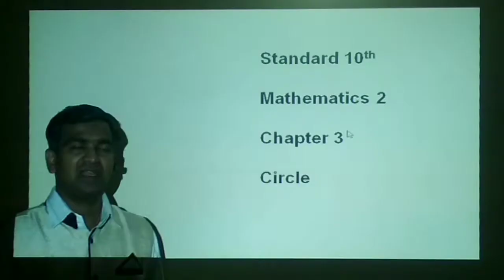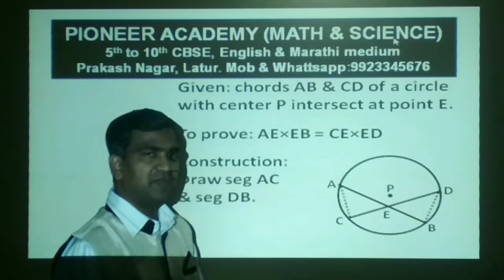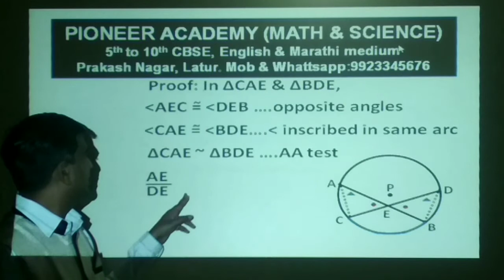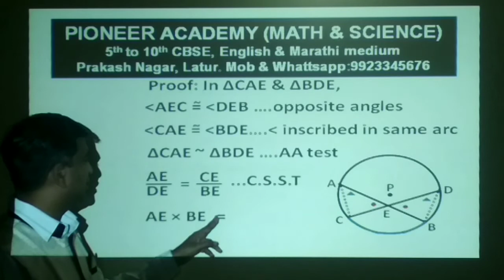Theorem of internal division of chords | 2020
Hi.

This video is about internal division of chords theorem. I hope you will like this video. Thank you so much.

This video is about the quadratic equation, values of a, b, c from quadratic equation and example.
This video is about application of Pythagoras theorem 1 or Pythagoras theorem for acute angle triangle.
This video is about application of Pythagoras theorem 2 or Pythagoras theorem for obtuse angle triangle.
This video is about finding nth term of Arithmetic progression or finding Tn of Arithmetic progression.
This video is about finding sum of n terms of Arithmetic progression or finding Sn of Arithmetic progression.
This video is about congruent arcs congruent chords theorem or if arcs are congruent then chords are congruent
This video is about congruent chords congruent arcs theorem or if chords are congruent then arcs are congruent

This YouTube channel is created for the learners of mathematics up to 10th standard. This You Tube channel tries to provide this information in much simpler way. Students will get information in mathematics what they need.